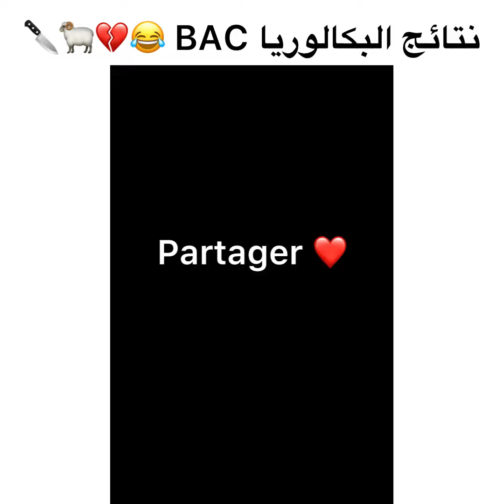نتائج بكالوريا 2021 BAC 😂💔🐑🔪 - ISLAM BLD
العطة
البحر
الصيف
المعدلات
الاختبارات
shorts
bac 2021
bac2021
bac
بكالوريا 2021
بكالوريا
باك 2021
الجامعة
مواضيع بكالوريا
kabyle
kabyle girl
amazigh
yennayer
yennayer 2021
القبايل
القبايليات
يناير
اليناير
امازيغ
سنة امازيغية
Bac
Bac2020
Bacdz
 بكالوريا
باك
باك2020
memes
memesdz
ميمز
freefire
free fire
فري فاير
فريفاير
pubg
بابجي
مسلسلات تركية
مسلسلات
مسلسل
otaku
anime
انيمي
اوتاكو
اوطاكو
otaku
العميقين
عميق
Among Us